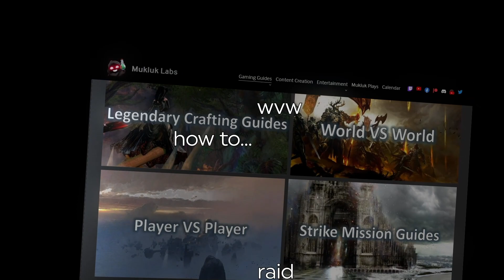The Best Website? Nay, a Tribute (Noxxi Edit)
Anything you buy on Amazon anyway supports me at no extra cost to you!
Amazon US
Amazon Ca